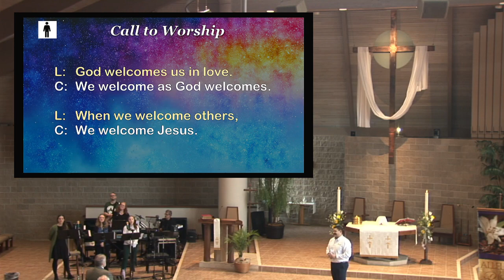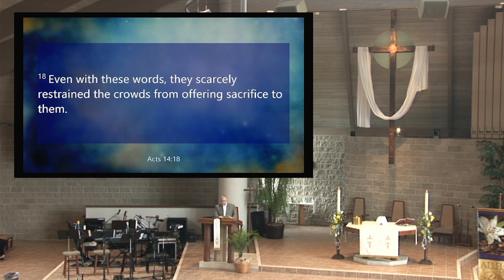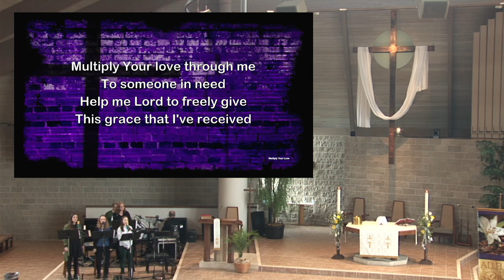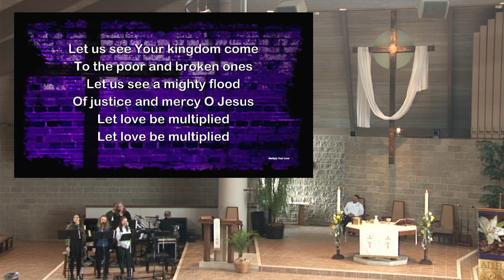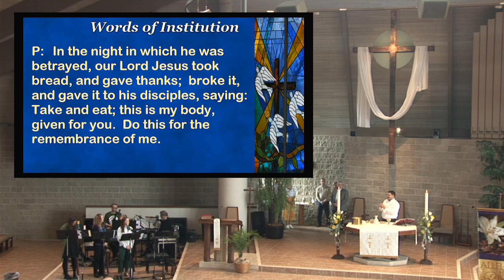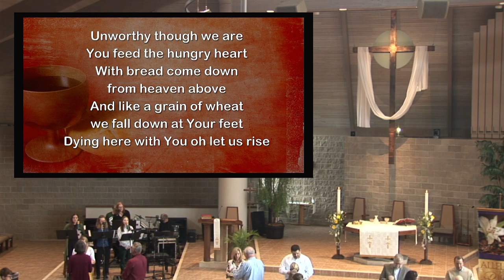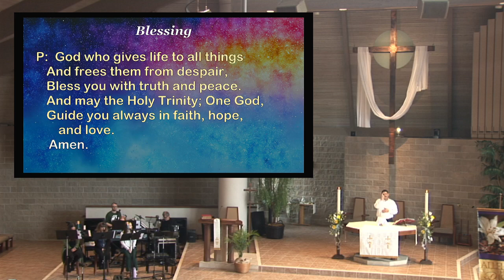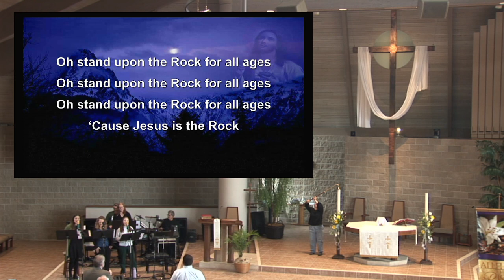OSLC Worship for April 30, 2023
10:30 Service